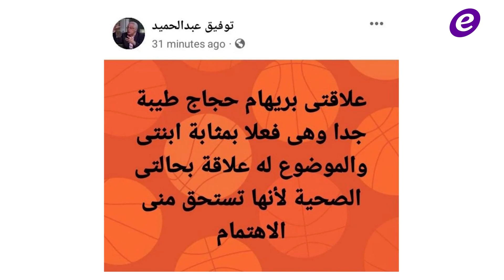ما هي حقيقة خلاف نسرين طافش وهبة نور؟..وجدل كبير بسبب حذف مشهد لممثلة شهيرة وهكذا ردّت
نادين الراسي تلتقي بوزير الطاقة وليد فياض.. وهكذا علقت

توفيق عبد الحميد يكشف سبب اتخاذه قرار الاعتزال.. هل هو بسبب ريهام حجاج؟

خاص - الفن : خلافات حادة بين نسرين طافش وهبة نور في كواليس جوقة عزيزة

فاليري أبو شقرا تفاجئ المتابعين وتنشر الصور الأولى الواضحة لتوأمها

بالفيديو - حذف مشهد ليلى عبدالله في "من شارع الهرم إلى الذي أحدث جدلا وهكذا ردت هي

خاص الفن- فيفي عبده : أميل للدراما الشعبية وسعيدة بتعاوني مع شيرين رضا

Copyright : ElFann.com